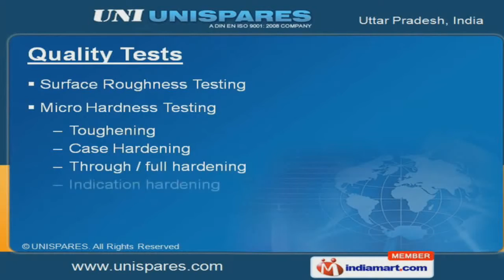Agriculture Machine Parts and Components by UNISPARES, Noida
Welcome to UNI SPARES, Manufacturer & Supplier of Automotive Spare Parts The company was established in 1999. We are an ISO 9001:2008 certified company. Our products are OE specified. We are well known in the market for our Sound technical know how, Professional approach,Strong infrastructural set up & Timeliness. Precision grinding, Thread rolling, Heat treatment, Welding, Surface coating & Forging are some of our manufacturing facilities. Our Quality Test consists of Surface Roughness & Micro Hardness Testing. We engaged in offering Agriculture, Construction Machines & Automobile Parts and Components. Our Linkage Pins, Bushings, Top Link Assemblies & Weld On Ends are a class apart. Hydraulic Cylinder, Specialized Parts, Pivot Pins, Implements and Shafts are best in the market. Customised CNC Parts, Forged & Specialized Automobile Components are available in wide range & at affordable prices.